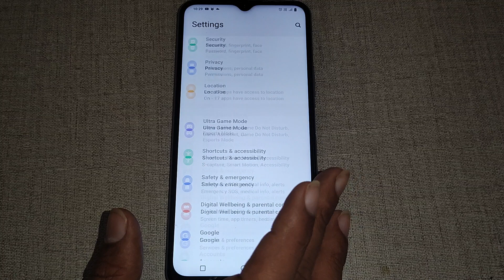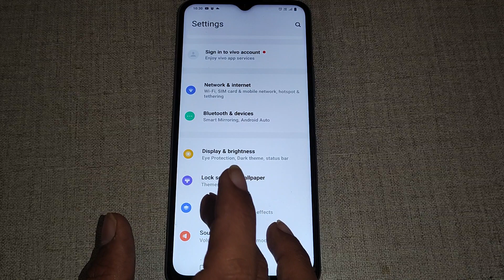Vivo T1x,how to set wallpaper, Vivo mobile me wallpaper set kaise kare